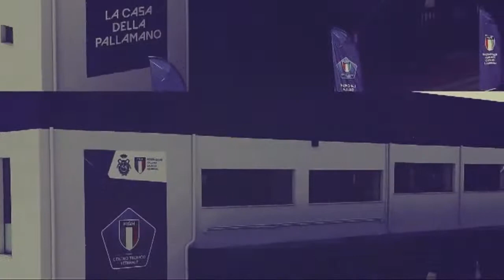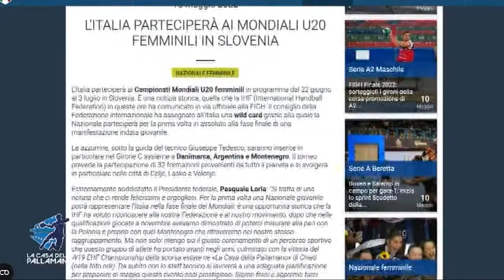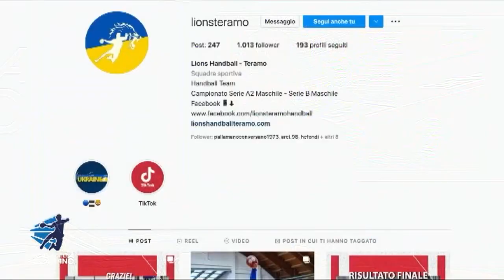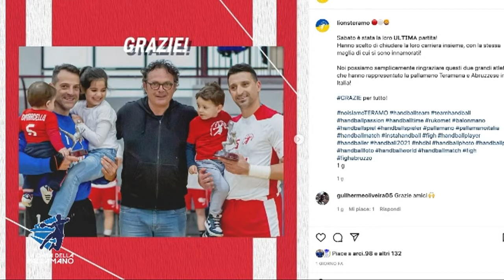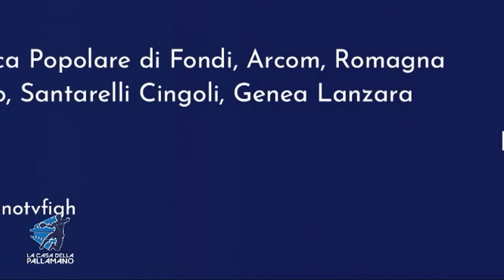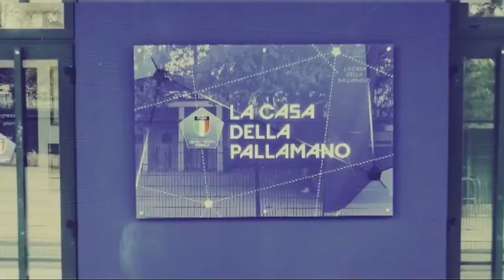La Casa della Pallamano del 13/05/2022